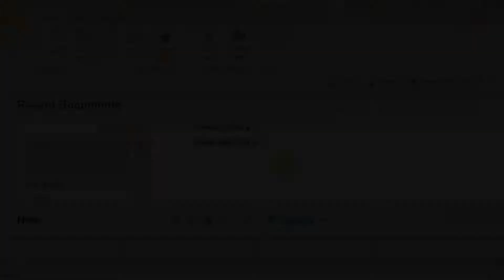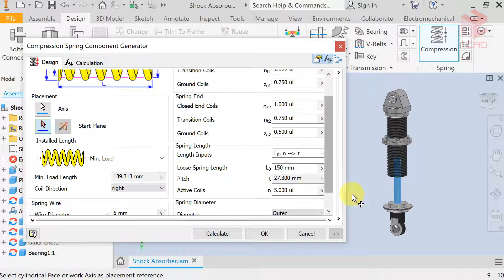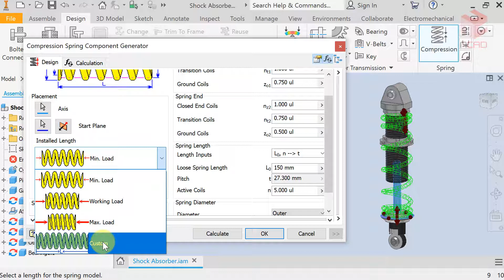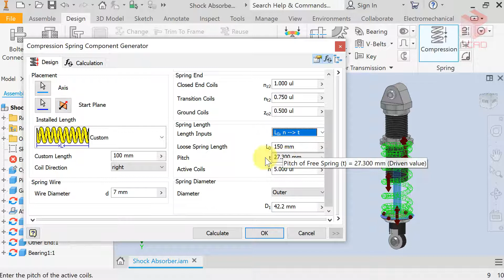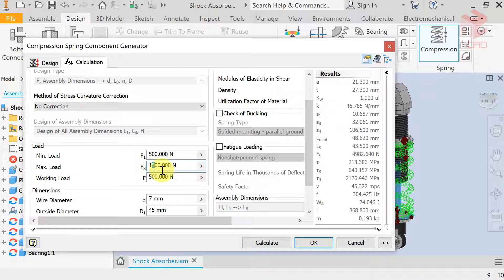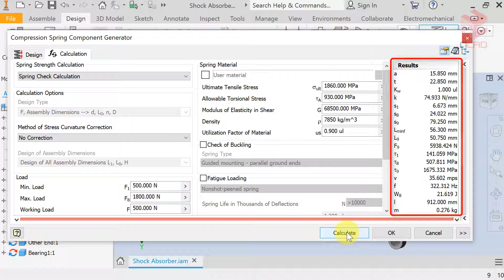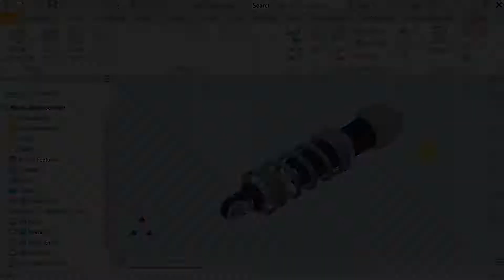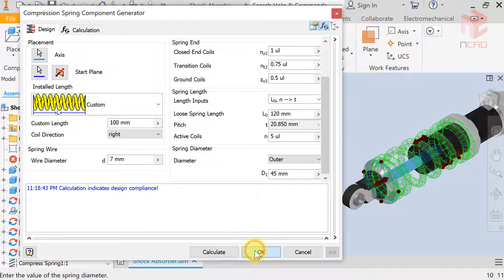Thiết kế lò xo nén | Inventor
Video này hướng dẫn cách thiết kế lò xo nén bằng cách sử dụng công cụ Component Generator trong Inventor. Công cụ có thể sử dụng để  thiết kế hoặc kiểm tra lò xo. Ở chế độ thiết kế, đường kính dây, số vòng và chiều dài tự do của lò xo được tính toán theo tải trọng, kích thước lắp ghép, đường kính và vật liệu của lò xo. Ở chế độ kiểm tra, kích thước lắp ghép hoặc lực tác dụng lên lò xo được tính toán theo kích thước lò xo đã biết.
Nội dung các phần chính của video bao gồm:
00:00 Giới thiệu
00:11 Tạo lò xo nén
08:08 Chỉnh sửa lò xo bằng công cụ Compression Spring Generator
Nếu có bất cứ câu hỏi nào, đừng ngần ngại để lại bình luận cho chúng tôi.